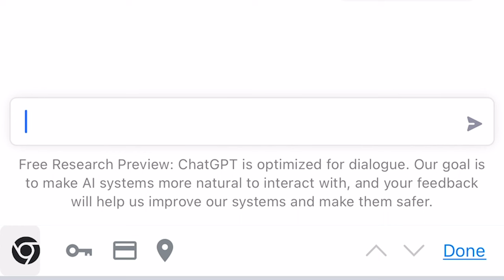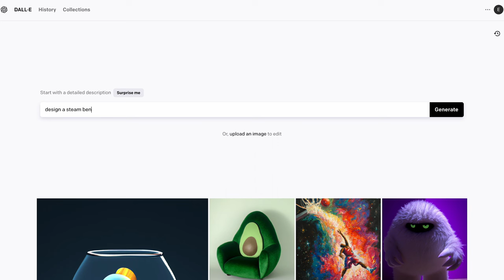Turned RUBBISH into a PIECE OF ART/ AI vs HUMAN coffee table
A pallet challenge run by @dainermade which tests how well Artificial Intelligence can design compared to a human.

Manny

link to woodworking tools

Power Tools:
Makita Plunge Router ½ inch
Makita router combo ¼ inch
24 set ¼ inch router bits
¼ matchfit dovetail bit
Kreg 520 Pro Pocket Hole Jig
Makita Table saw
Ryobi Drop saw - perfect for beginner DIY
Makita drill combo set
Wagner Steamer for steam bending
Half round router bits ½ inch shank

Hand Tools:
Irwin Quick grips
Dovetail saw
Irwin Chisels
Water Stone set - perfect for beginners DIY
2 pack dovetail clamps
irwin flush cut saw

Consumables:
Titebond glue
Pipe Clamp set